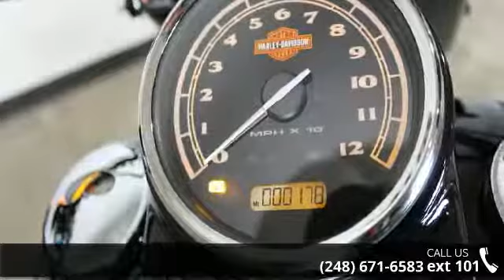2016 Harley-Davidson FLSS - Softail Slim S - Motor City ...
Join the Motor City Family Today!   2016 Harley-Davidson&#174; Softail Slim&#174; SNothing gets more respect on the street than power. So when we built the new Softail Slim&#174; S, we loaded it up with the most powerful engine you can get in a cruiser this year. American Muscle We&#8217;ve taken everything that was great about the Softail Slim&#174; and added a little more. For starters, we&#8217;ve added power with a Screamin&#8217; Eagle&#174; Air-Cooled Twin Cam 110B&#8482; engine. We&#8217;ve taken the military theme even further with an awesome Olive Gold Denim paint option and made the rest black to the core. Black triple clamp and riser, gloss black headlamp ring, fork slider covers and lower forks. Black brake levers, mirrors and black over/under shotgun exhaust with slash cut muffler.